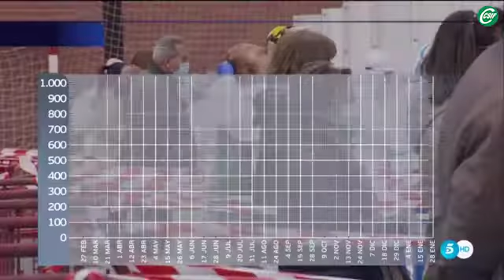CSF La saturación hospitalaria en Comunidad Valenciana, alarmante